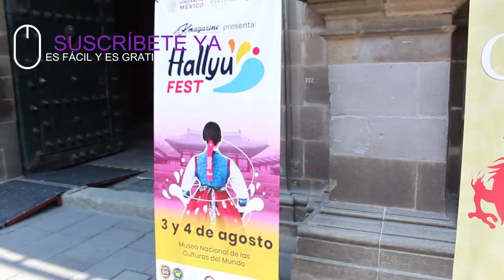Hallyu Fest 2019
Les presentamos un poco de lo que fue el festival Hallyu 2019!!